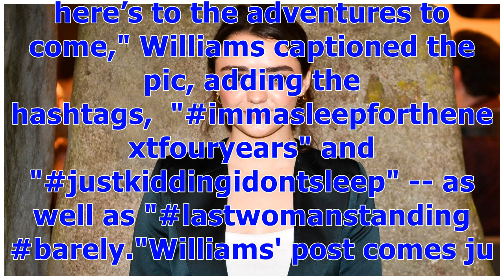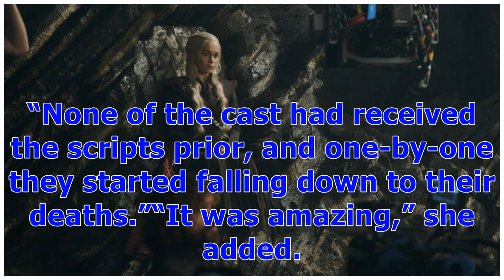°Maisie Williams Says Goodbye to 'Game of Thrones' -- and Hints She May Be the 'Last Woman Standi...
°Maisie Williams Says Goodbye to 'Game of Thrones' -- and Hints She May Be the 'Last Woman Standing' | Entertainment Tonight
A girl has no moreGame of Thrones left to film. Maisie Williams took to Instagram on Saturday to bid farewell to the HBO series after wrapping up her final day on set. The 21-year-old actress, who has been starring as Arya Stark on GoT since she was 12, commemorated the occasion with a photo of herself wearing bloodied-up white sneakers -- and hinted she may be the "last woman standing" on the show."Goodbye belfast. goodbye arya. goodbye game of thrones. what a joy i’ve had. here’s to the advent...